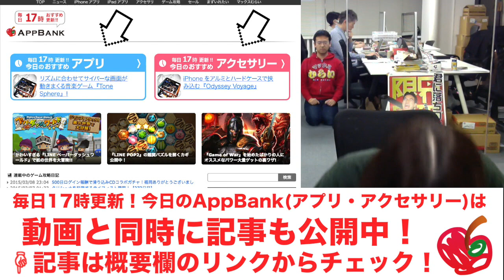丈夫で便利！外出するなら crumバック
記事へコメントを書くと素敵なプレゼントが当たるかも！

▼「crumバック」購入はこちら！
※カラーはそれぞれ3色あります。上記より選択してください。

編集：栗城

▼自転車箱根ロケ 生中継 放送ページはこちら！

▼旅ロケ動画はこちら！

iPhoneの方...
Androidの方...

関連リンク
▼AppBank